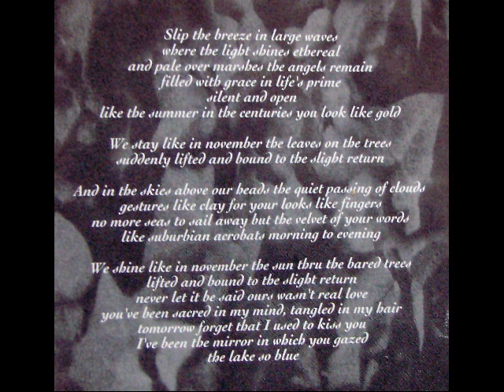Trees - The Fringe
The amazing shoegaze band from Naples, Italy. This track is from their 1st album : "Trees" via Energeia Rec.